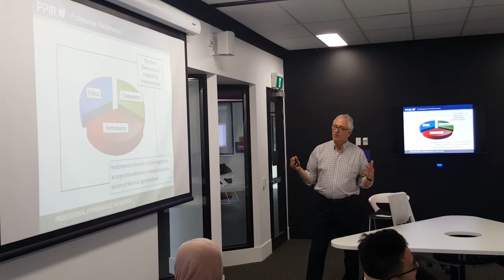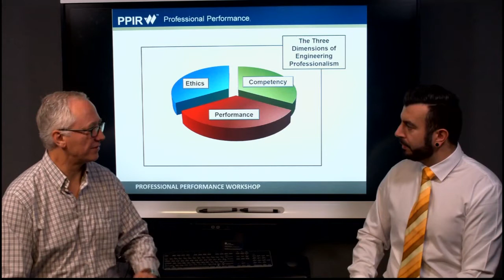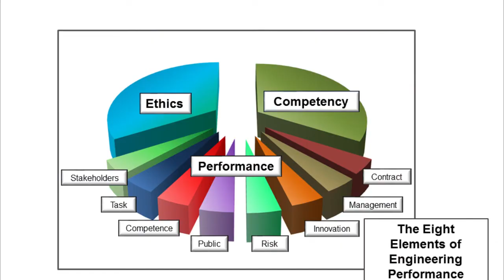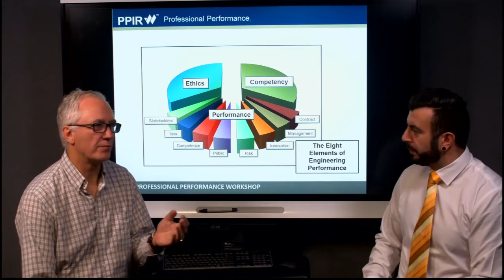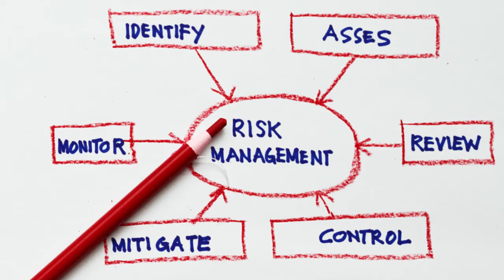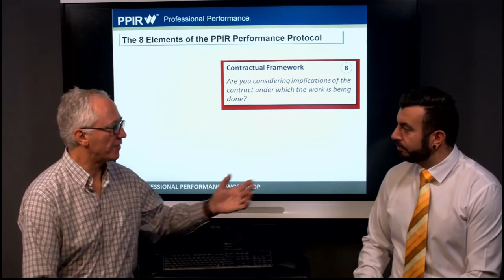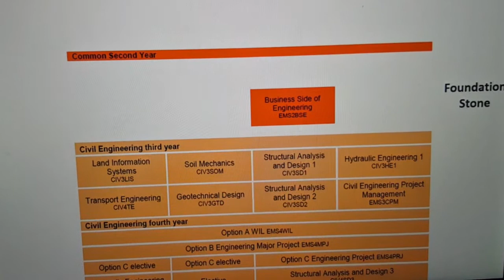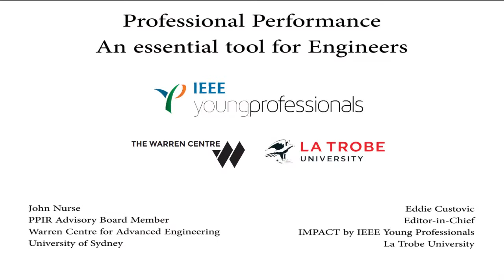Professional Performance: An essential tool for engineers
The PPIR Program is the result of almost a decade of development by a team of senior professional engineers. The tool is endorsed by the Institute of Engineers Australia and the IEEE Victorian Section.

In this video, IEEE Young Professional IMPACT Editor in Chief, Eddie Custovic interviews John Nurse. John is an instinctive and insightful senior consultant with extensive corporate and consulting experience having worked at Lurgi Inc, Uhde Shedden, ThyssenKrupp. John has strong capabilities in development of business and marketing strategy, as well as bid management and development of successful strategies to win.

The PPIR professional performance philosophy and processes are targeted at improving the performance of professional engineers and engineering teams, achieving improved productivity for businesses and employers, raising the professionalism of Australian engineers, and delivering a better perspective of the engineer’s role at tertiary education.

The PPIR Program also addresses the key issues within the engineering profession and industry of the management of risk and liability and the fostering of innovation.

Engineers have well-defined standards for ethics and competency, but what is missing is the “third leg of the stool”: a defined framework for performance, or how an engineer’s work is actually carried out and accomplished.

At the heart of the PPIR Program is a performance protocol to provide this framework.

The PPIR Protocol defines Performance as: “How the professional engineer approaches, arranges and undertakes a new task to ensure delivery of the final agreed outcome”.

Video contributors: John Nurse, Eddie Custovic, Daniel Hook, Benjamin Clark